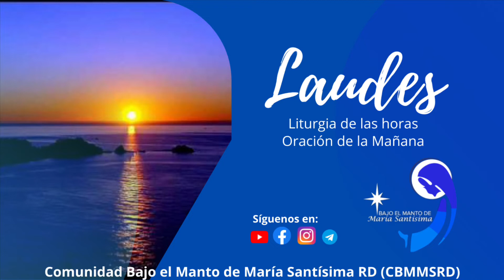Oración de la Mañana (Laudes) 18 agosto 2022